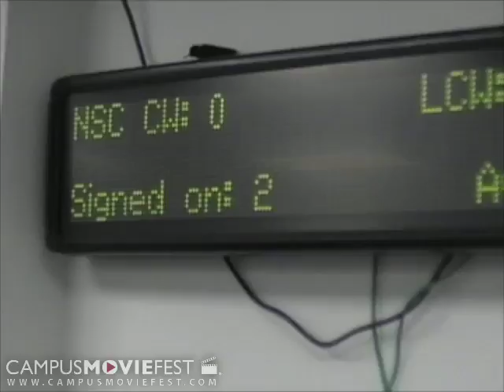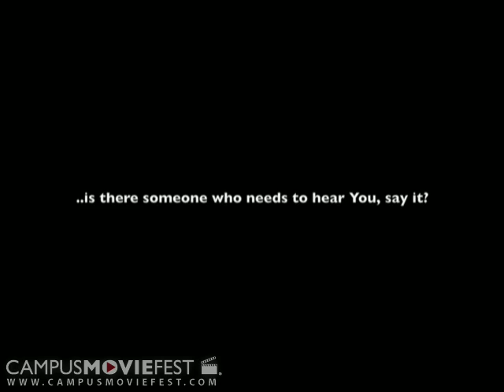"Say It"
Steve works late and his life seems to be passing him by. One morning his world come crashing down around him when he is awoken with the news that his mother was involved in a horrific car accident. When he arrives at the hospital he gets bad news.

Created by muxed adders at Bridgewater State University in 2008 as part of Campus MovieFest, the world's largest student film festival.

"Say It" Cast & Crew :
Bryan Stewart - Captain
with
Daniel Fitch
Matt Ganski

More info - CMF Campus MovieFest movie short film festival fest five minutes '5 minutes' 'short film' 'one week' university college coed student 'film festival' 'world's largest' Bridgewater State University 2008 '7 days' seven